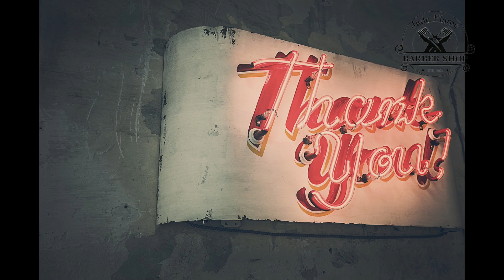စက်ကတ်ကြေး လေ့ကျင့်ဖို့ ဒုတိယ နည်း